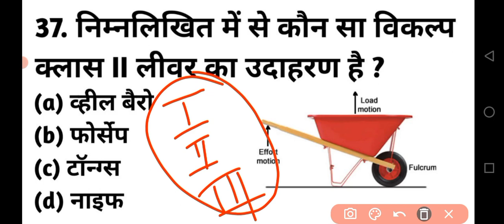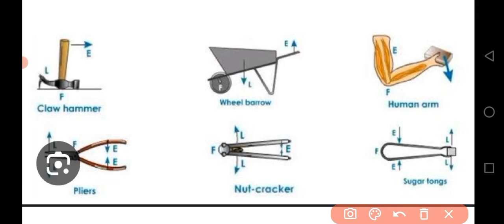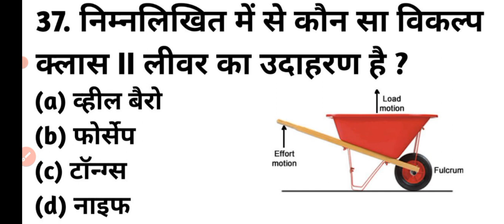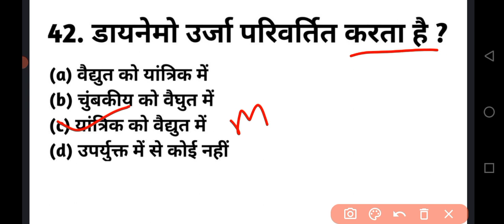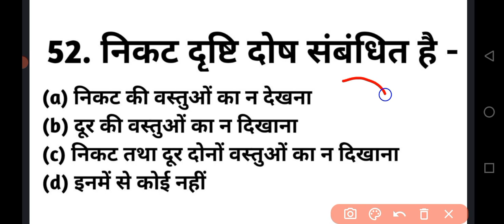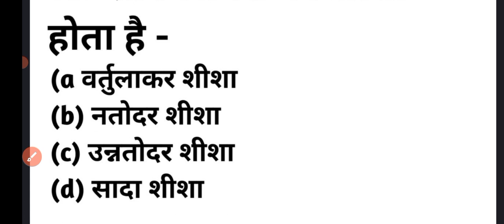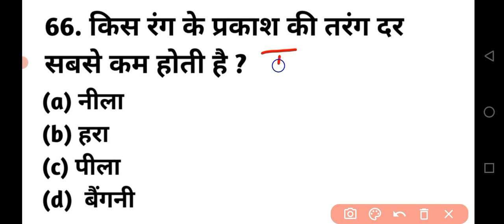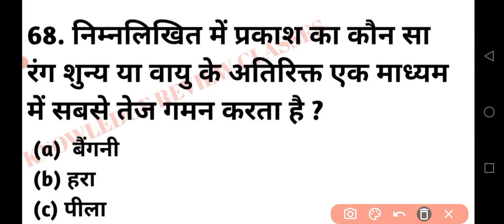UPSSSC PET Physics | UPSSSC PET CLASSES 2023 | UPSSSC PET GS CLASSES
UPSSSC PET CLASSES 2023 | UPSSSC PET GS CLASSES | UPSSSC PET CLASSES
upsssc pet gs classes